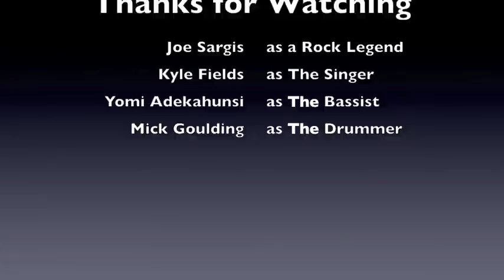How to become a Rockstar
A video originally made for TV Pro but then we decided against making it. Then, I decided to make it because it's a classic. It's pretty dumb but we had fun!